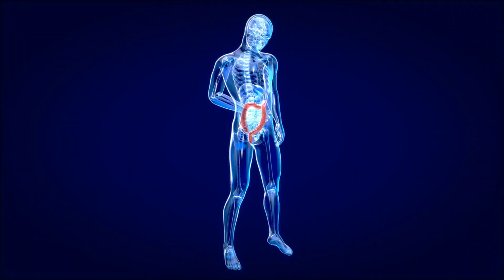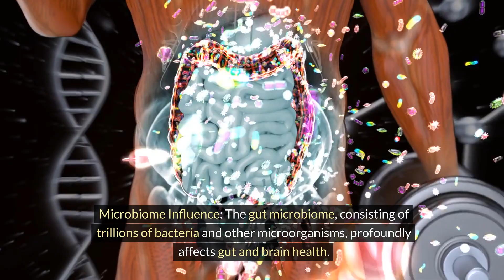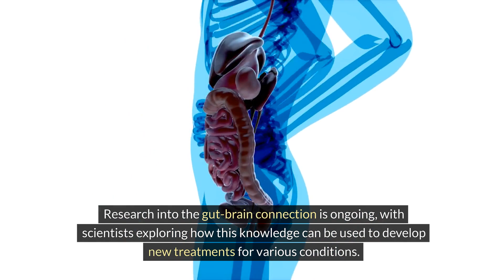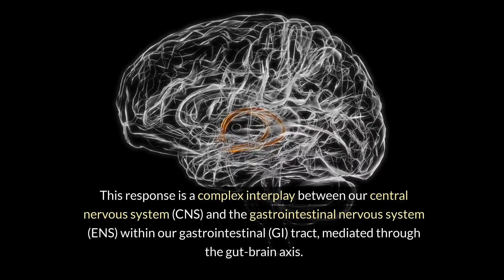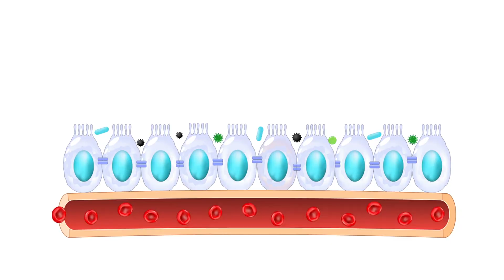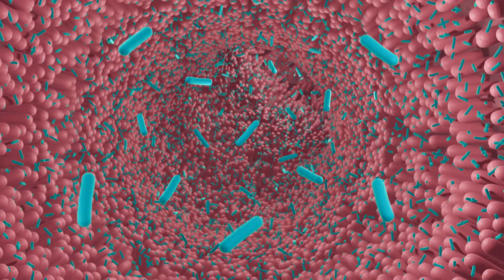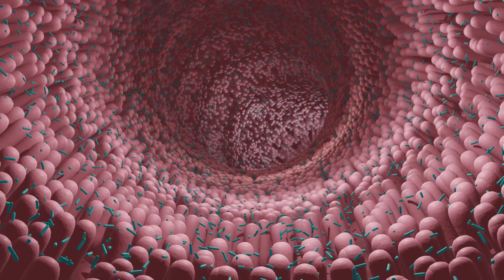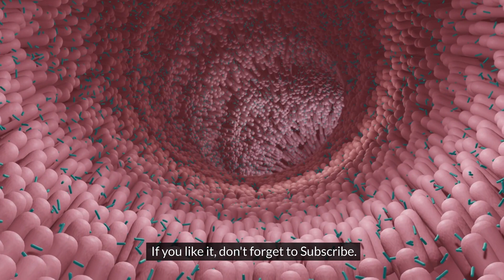Dr. Elario, could you please share some information about "The Gut-Brain Connection"?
Yes, I can share information about the gut-brain connection. This concept refers to the bidirectional communication pathway linking the gastrointestinal tract with the brain, called the gut-brain axis. This communication occurs through various means, including the nervous, immune, and hormones.
The gut-brain connection has garnered increasing attention due to its mental and physical health implications. Here are some key points about it: